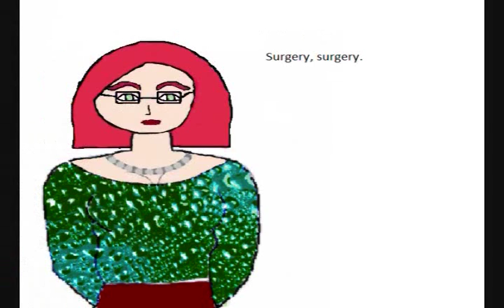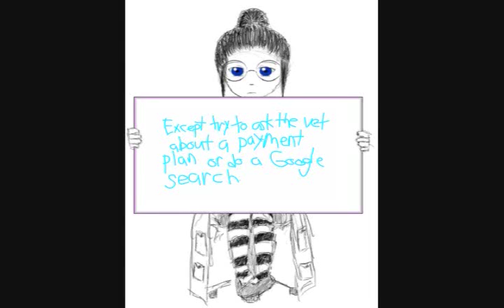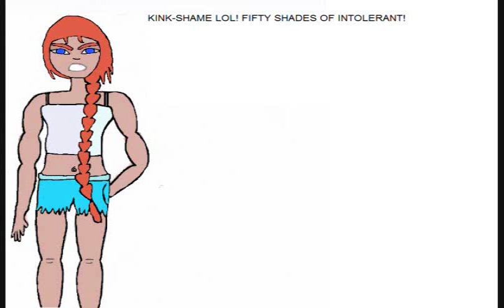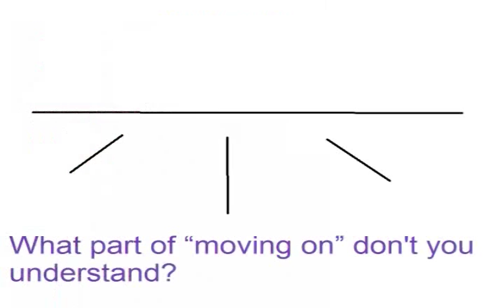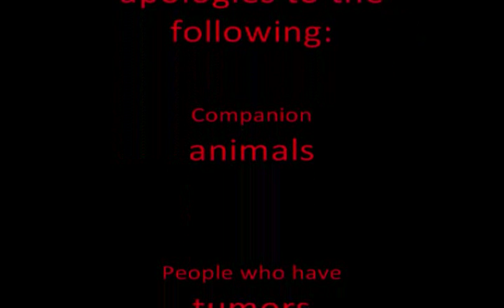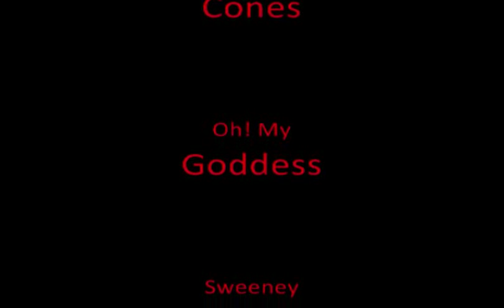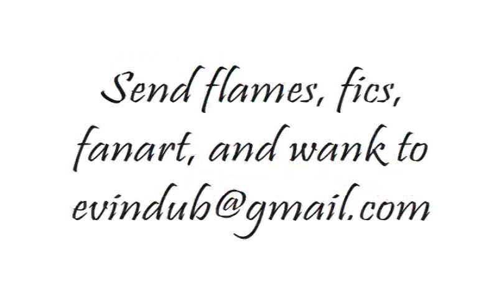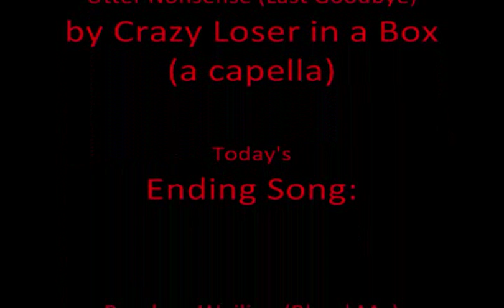5.2: Conny and Her Pet Rock - BONUS EPISODE!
October 25, 2008 | 2:20 PM | Conny and Her Pet Rock

Aaand we're back! Sorry this took so long, and thank you for waiting!. Sigyn the Audience Member has drama of her own, with classmate Conny Connor!

As always, you are welcome to reinterpret the script, with attribution to Evindub Productions.